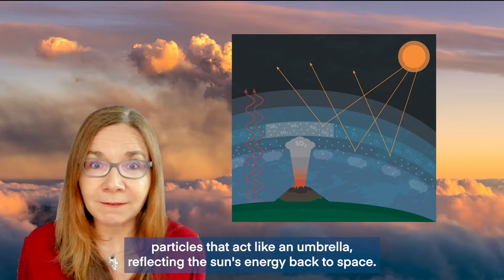Scientist responds to claim that volcanoes are responsible for planet's overheating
Climate expert Dr. Katharine Hayhoe breaks down the science behind how volcanic eruptions affect the earth's temperature — and why we can't consider them responsible for the current warming.